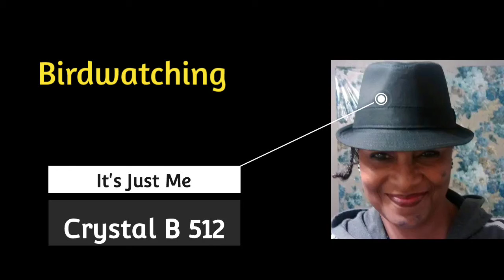Listen To The Blue Jay's Mating Call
A Recording of Blue Jays Playing the Bachelor Show. Several Blue Jays Taking Turns Competing for One Female by Making Complex Whistle Sounds and Chatter Conversation. Lovely Piccolo Flute Sounds. After a Special Gift Exchange, The Best Jay Gets the Bride, and They Mate for Life. ♥️